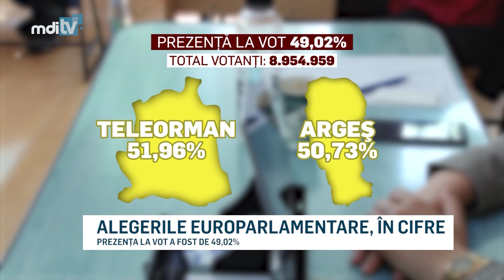ALEGERILE EUROPARLAMENTARE IN CIFRE YOUTUBE